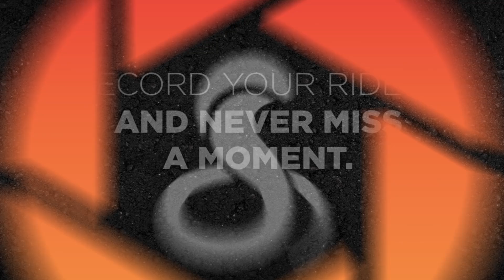Let the Fur Fly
Cobra Drive HD